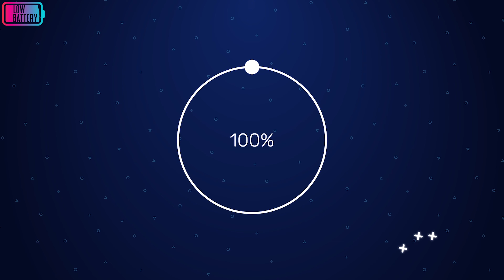Entra no teu iPhone com máscara!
Como se por magia, o Face ID já funciona com a máscara... finalmente! Vem mesmo a calhar porque a Sony surpreendeu-nos com 14 minutos de gameplay inédito de Hogwarts Legacy e nós mal podemos esperar. Também do lado do Android há novidades, com a chegada dos novos Xiaomi 12, 12X e o cabeça de cartaz, o 12 Pro. Mas nem tudo podem ser boas notícias, se partilhas a tua conta da Netflix vai te ser cobrada uma taxa extra por cada pessoa! E se já tinhas saudades do Throwback, neste episódio fazemos uma viagem ao passado para falar do futuro. Confuso? Dá play para descobrires!

00:00 Intro
00:44 Update
05:54 Throwback
07:29 SMH
10:29 1% de Bateria